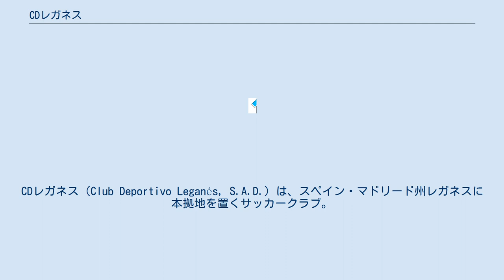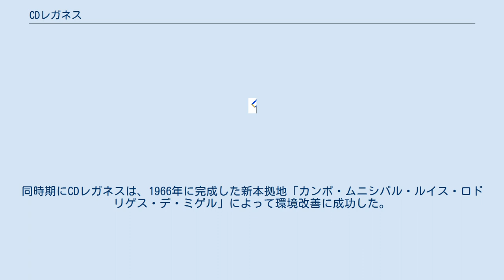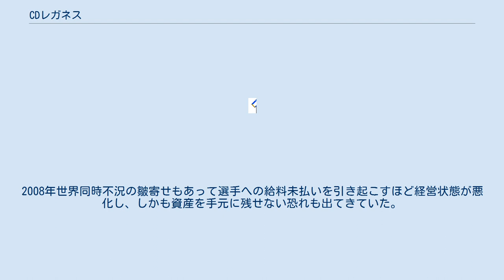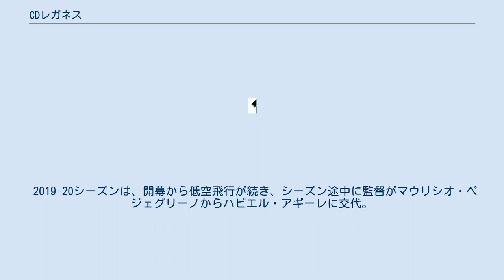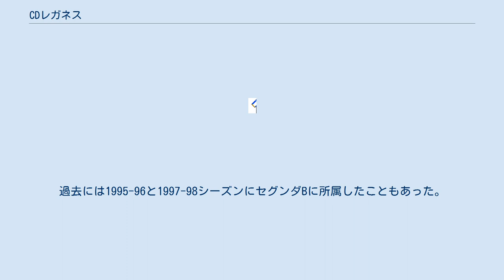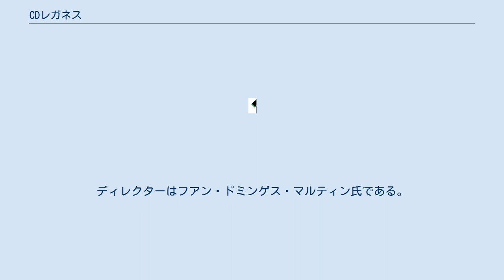CDレガネス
CDレガネス（Club Deportivo Leganés, S.A.D.）は、スペイン・マドリード州レガネスに本拠地を置くサッカークラブ。
2020-21シーズンよりセグンダ・ディビシオンに所属している。
 1928年のクラブ創立以来ながらく全国規模のカテゴリーに上がれずにいたが、1992-93シーズンにセグンダ・ディビシオンに初昇格、その後1995年にかけて急速にプロ化と株式会社化を推進した。
2003-04シーズンにはセグンダBに降格してしまうが、10年がかりで復帰しさらに2年後にはセグンダで準優勝し、初めてトップリーグに昇格した。
 CDレガネスのチームとしての最初の試合は1928年7月1日に開催された。
このクラブは1995年に亡くなった、高名なソシオ会員番号1番のフェリス・ペレス・デ・ラ・セルナ氏と、初代会長ラモン・デル・イエロ氏によって1928年6月23日に創設され、フェデラシオン・レヒオナル・セントロ（現・王立マドリー・サッカー連盟）に登録。
1930年代までにプレフェレンテ（地域リーグ）の2部まで駆け上がった。
しかしながら、1936年のスペイン内戦勃発によりクラブは10年間ものあいだ、活動休止を余儀なくされてしまう。
 チームは1946年9月4日、カスティーリャ連盟への登録により再建され「セグンダ・カテゴリア・オルディナリア」に所属。
その後1954-55シーズンに初めてテルセーラ・ディビシオンでプレーした。
だが当時の彼らのレベルではこのカテゴリーで成功を収めるのは難しく、1960年代にはカテゴリア・レヒオナルに降格するが、地域リーグレベルでこれ以下のカテゴリーに転落することは防いでいた。
同時期にCDレガネスは、1966年に完成した新本拠地「カンポ・ムニシパル・ルイス・ロドリゲス・デ・ミゲル」によって環境改善に成功した。
このスタジアムは以降30年以上にわたってレガネスの本拠地であり続けた。
 いっぽう経営面における最初の活性化材料は、カスティーリャ・ラ・マンチャ出身の実業家ヘスス・ポロ・ゴンサレスの到来であった。
彼は1978年から2005年まで長く会長職を務め上げた。
ゴンサレスの就任当時レガネスはやっとテルセーラの舞台に戻ったばかりであったが、レガネスの街が首都圏のベッドタウンとして持っている将来的成長性・投資価値はこれを補って余りあるものであった。
1977年を最後にレガネスは一度もテルセーラ以下に降格することは無く、クラブ全体が質的向上を続け、その勢いのまま1986-87シーズンに3位となり初めてセグンダBに昇格した。
会長以外にも、当時の功労者としてルイス・アンヘル・ドゥケ監督の名が挙げられる。
ドゥケは1989-90シーズンからチームの指揮を執り、よりプロフェッショナルなカテゴリーへ上り詰めていくという意欲を持つ集団を作り上げた。
 そして1992-93シーズン、レガネスはついにセグンダ・ディビシオンへの昇格を達成した。
グループステージ(レギュラーシーズン)を突破した後、昇格プレーオフでエルチェ、ヘレス、パレンシアを相手に無敗を貫き、1993年6月27日にエルチェとのホームでの最終戦に3-0で勝利して昇格を確定させた。
LFP管轄のカテゴリーに到達したということは、すなわちレガネスにとってスポーツ株式会社への脱皮を意味していた。
この移行作業は、1995年9月21日にヘスス・ポロが最大の株主となる事で完了した。
 レガネスはセグンダで11シーズンを過ごしたが、その初期の数シーズンは過酷であった。
1994-95シーズンにはブービーに終わり本来なら降格しなければならなかったが、クラブ数が22まで拡大された恩恵に加え、パラモスCFが選手給与未払いで強制降格処分となったため、幸運にもレガネスは繰り上がりでセグンダ残留が認められた。
1996-97シーズンには8位と大きく躍進、のちの昇格争いへの足掛かりとなった。
1998年には新本拠地エスタディオ・ムニシパル・デ・ブタルケが完成。
このピッチの上で後に有名選手となるカターニャ、サミュエル・エトオ、パチ・プニャルといった面々がレガネスの一員として下積み時代を送っていた。
 2003-04シーズン、レガネスを突然の混乱が襲った。
アルゼンチン人ミュージシャンのダニエル・グリンバンクがクラブを買収しホセ・ペケルマンをSDに、カルロス・アイマールを監督に迎え、チームに16人もの南米出身選手を所属させた。
だがグリンバンクの運営会社は投資に見合う収益を得られず、冬を迎...